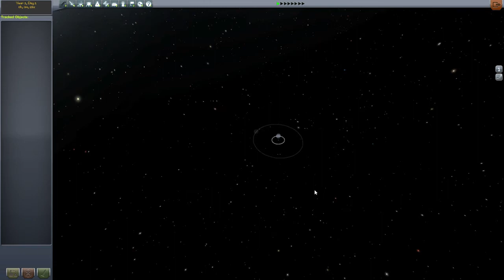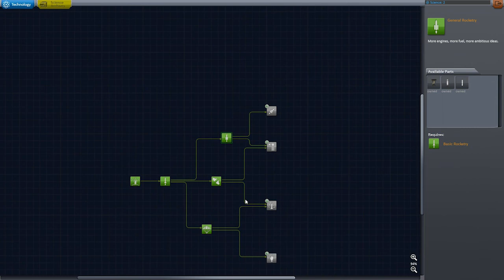KSP Contracting! Episode 1: What's this about!?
In this series I fly the craft that you build. for you to play with.